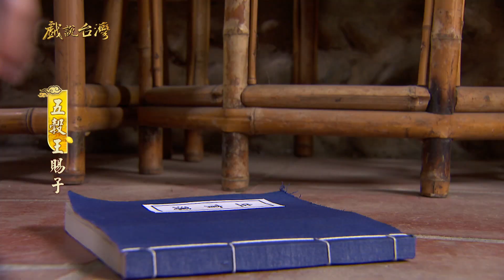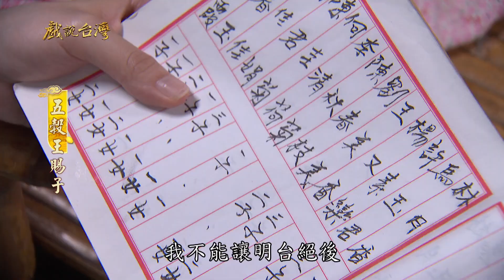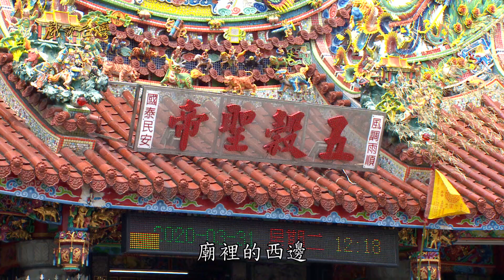【戲說台灣】五穀王賜子 05